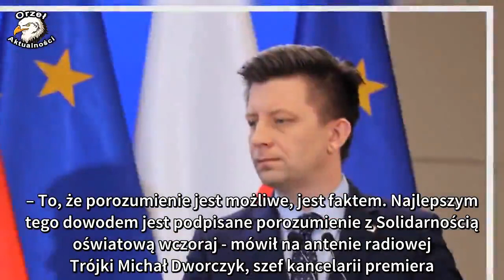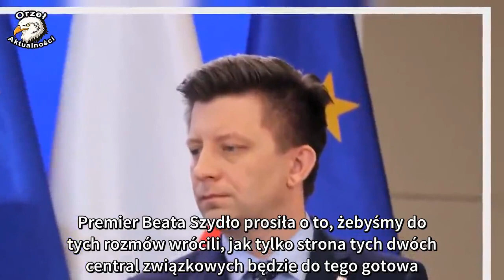Strajk nauczycieli. Czy jest jeszcze szansa na porozumienie?